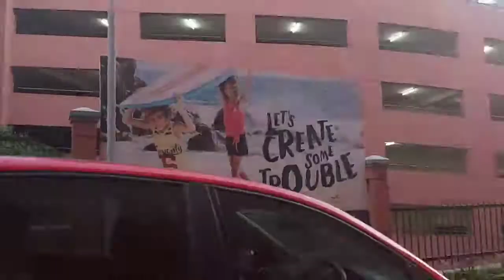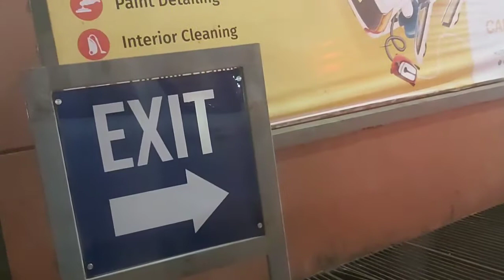Hilite Mall Kozhikode //Biggest shopping Mall in Kozhikode//A travel vlog//Anshizy paradise.